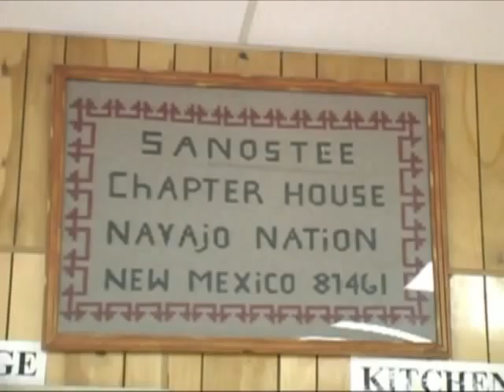This speech was part of a meeting on the Desert Rock power plant.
A Navajo activist talks about the hardships of keeping his land from coal companies,